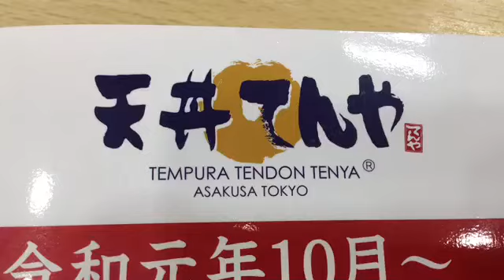TENYA RESTAURANT ANYWHERE IN JAPAN Welcomes you to TOKYO SUMMER OLYMPICS ( July 24-August 9, 2020)